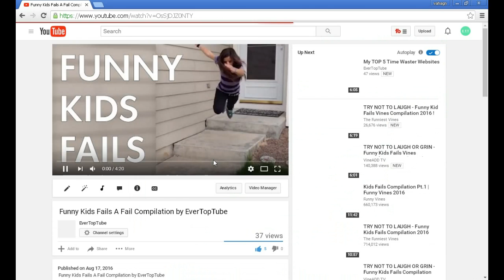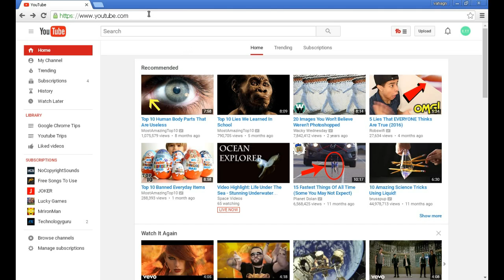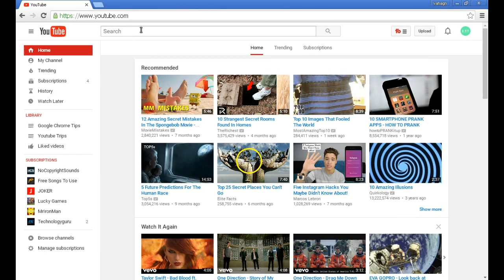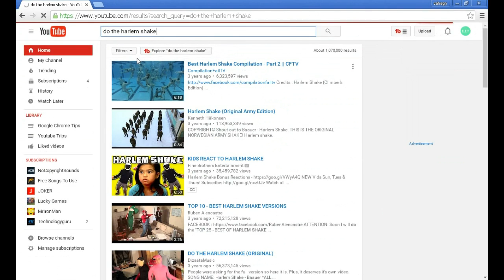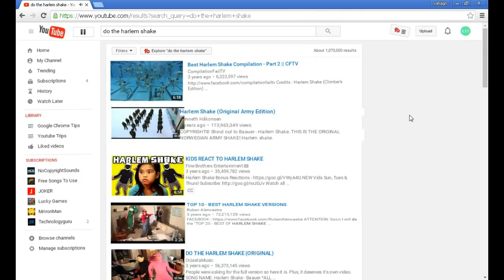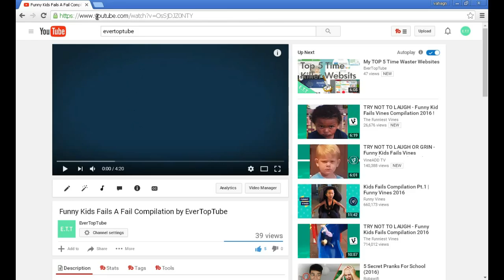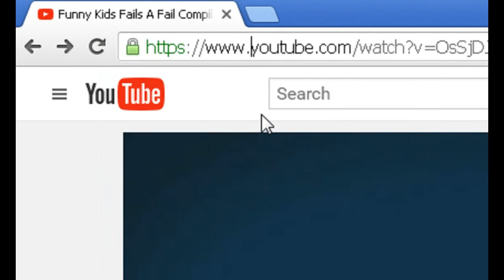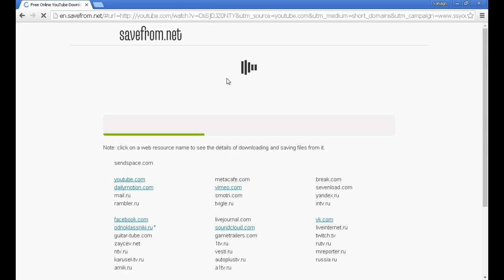TOP 8 Hidden YouTube Secrets 2016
★If This Video Will Get 200 Views I'll Upload Next Part Thanks★

★Good!!!★
★ This is the 6th video in my channel ★

My Dear Viewer or subscriber write in comments what would you like to see in next video or about what you want to know in next video Thanks!!!

Soo Hi Guys My name is EverTopTube!!!
Today I will be showing you guys YouTube Hidden Secrets Yeah!!!.

Hidden YouTube Secrets, EverTopTube, E.T.T, TOP 8 Hidden YouTube Secrets, 2016,YouTube Secrets,TOP 8